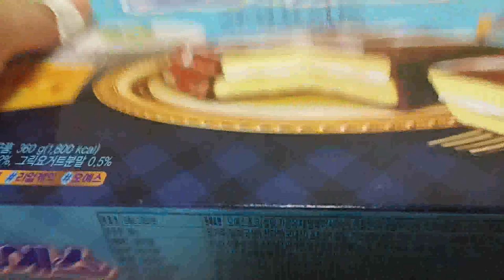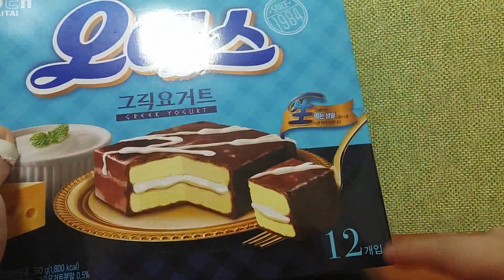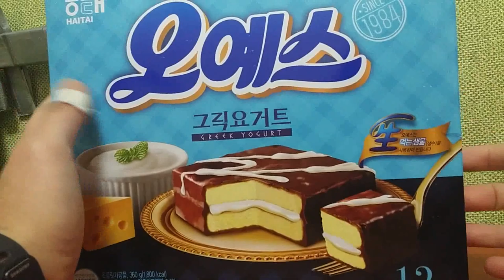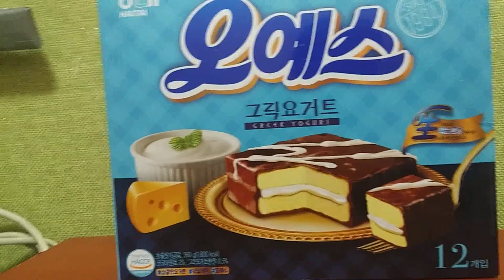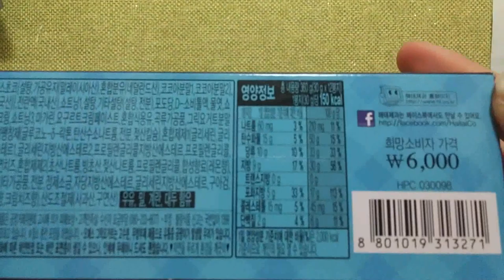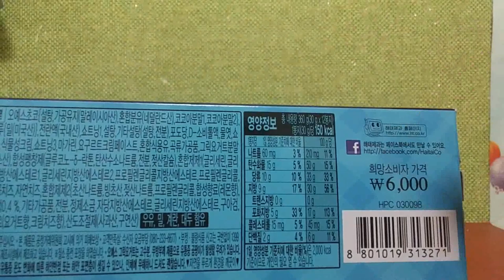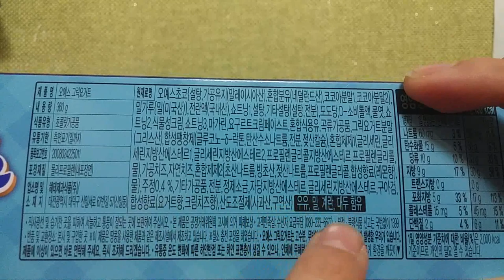2018 불고기버거와 오예스그릭요거트맛리뷰 bulgogi burger and Oyes Creek Yogut Matte Review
안녕하세요 시청자분 골드님들미시카에요 반갑습니다 저의영상을 시청해주셔서감사합니다 이번영상은 바로식품소개리뷰입니다 먼저소개 해드릴제품은 롯데리아불고기버거 와오예스그릭요거트입니다 햄버거는 어제아빠가아는분이 사주셨다고 가지고오신거고요 오예스그릭요거트는 2000원에 구입했습니다  구매장소는탑마트고요 그리고영상에는없지만 열라면5개입1봉과스낵면5개입1봉을 구입했습니다 마지막으로 콩나물한봉지사고 집에왔어요 저의영상이재미있으셨다면구독&좋아요 한번만눌러주시고 알림설정도해주세요저의또다른채널인카카오TV미시카채널과 틱톡 미시카ASMR도 방문해주시고 영상시청해주세요 저의랜선아빠이신 피터님을소개할께요 이분은현재는 휴식중이세요 ASMR이란 백색소음으로 자율감각쾌락으로 뇌를편안하게 해주고 심리적으로 안정을주는소리예를들어 물소리와 바람소리가 대표적이에요 유튜브에서피터ASMR님채널을검색하셔서영상을 보시고 재미있으시다면 구독&좋아요 한번눌러주시고 알림설정도해주세요 감사합니다
Hello, viewers, I'm Michika. Nice to meet you. This video is a food introduction review. The first product I'm going to introduce is Lotte Lia bulgogi burger and Oyes Grig yogurt. Yesterday, my dad brought the hamburger because someone he knew bought it for me. I bought the Oyes Grig yogurt for 2,000 won. The place of purchase is Top Mart. And although it is not in the video, I bought 1 bag of 5 ramen noodles and 1 bag of 5 snack noodles. Finally, I bought a bean sprouts bag and came home. Please visit my other channels, Kakao TV Michika Channel and TikTok Michika ASMR. Let me introduce my online dad, Peter. He is currently resting. ASMR is a white noise called ASMR, which makes the brain comfortable and comfortable with autonomous sensory pleasure. For example, the sound of water and wind is representative.